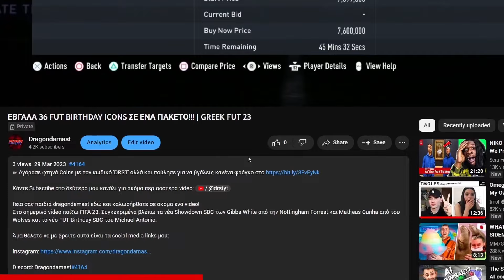ΝΕΟ FLASHBACK SBC ΓΙΑ ΚΥΡΙΑΚΗ ΤΟΥ ΠΑΣΧΑ!!! | GREEK FUT 23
Στο σημερινό video παίζω FIFA 23. Συγκεκριμένα βλέπω τον νέο Flashback Bonucci.